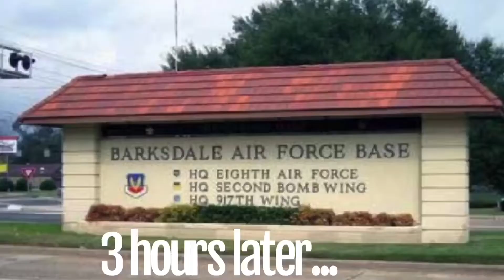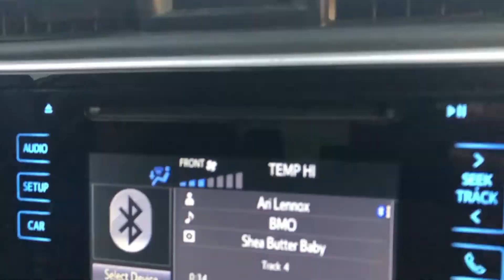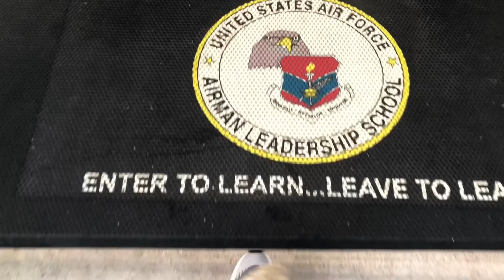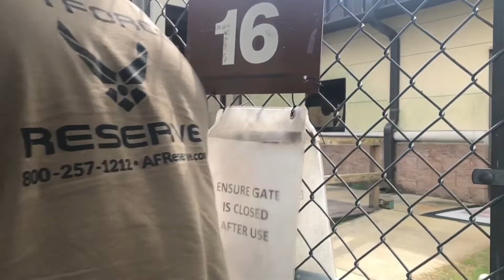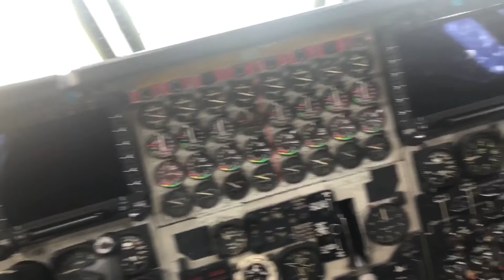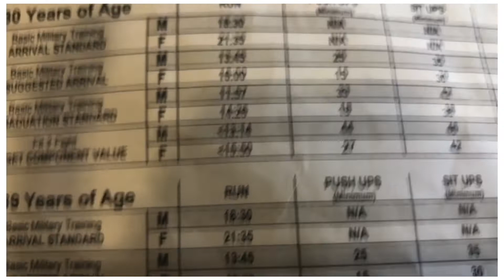Air Force UTA | DRILL WEEKEND | Day In The Life of A Trainee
This video will cover a weekend of a trainee. I go to barksdale base once a month and drill i learn about Air Force history, pt , and memory work.  This is my last UTA Before basic training HOPE  You ENJOY !

Blue edge financial- this is the best invest program to gain financial freedom ! Join me on my journey to wealth

I'm on Instagram as baebaeej. Install the app to follow my photos and videos.

*thoughts of everyone in this video ,self, and not USAF*